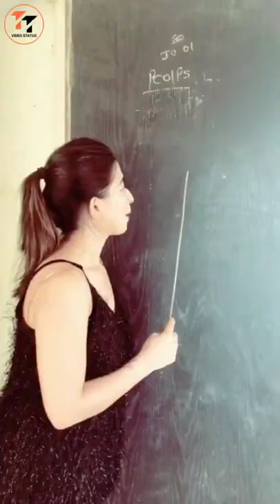Bigg Boss Contestants Somi Khan & Saba Khan New Tik Tok Videos | Cute Girl Dance Whatsapp Status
All Video's and Song's Credited by TikTok Apk.